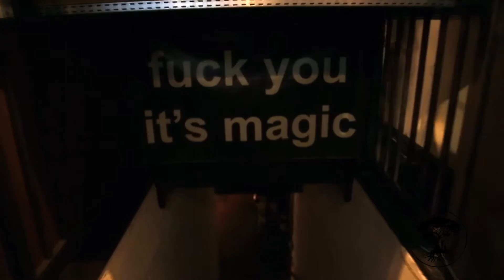Cheri Rae Russell behind Peace Yoga Gallery [Preview]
Cheri Rae Russell, founder of Peace Yoga Gallery, Burner, and health advocate dedicated her second life educating others about conscious connection through living foods and yoga after losing her mother to a heart attack.

“I was not at peace. I was sad. I was missing my best friend. My aunt and uncle, everyone was gone. You go through a period of ‘Really, God?’ To really wake up and go, ‘I am loving myself, because it’s got to happen that way.’”-Cheri Rae Russell

Credits:
Producer & Interviewer: Mingjie Zhai; Camera: Wade Chao and Sherman Wellons; Edtors: Mingjie Zhai & Wade Chao; Production Assistants: Madisyn Delgado; Feature Photographer: Mingjie Zhai